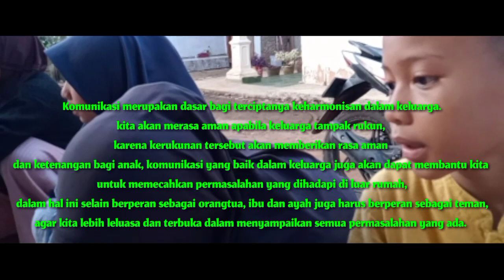🔴 BALE PULANG II - Paksain Alvata Cover | Sebuah Perjalanan Tuk Kembali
Sobat perantau, yuk kita belajar memahami tentang keharmonisan keluarga!!!

Keharmonisan keluarga ditandai dengan hubungan yang bersatu-padu, komunikasi terbuka dan kehangatan di antara anggota keluarga...
Keluarga yang harmonis merupakan kondisi dimana seluruh anggota menjalankan hak dan kewajiban masing-masing, terjalin kasih sayang, saling pengertian, komunikasi dan kerjasama yang baik antara anggota keluarga...

Semoga kita dapat mengamalkan hal-hal baik dalam kehidupan ini...
Salam sehat dan salam semangat...

🔴 BalePULANG II - PaksainAlvata PaksainCover | Sebuah Perjalanan Tuk